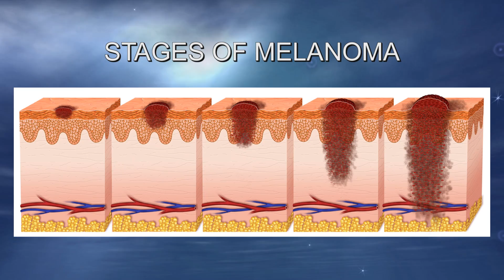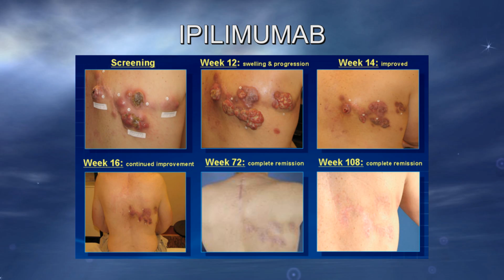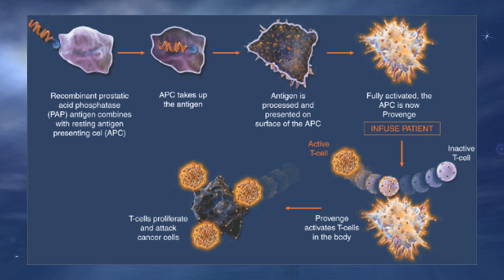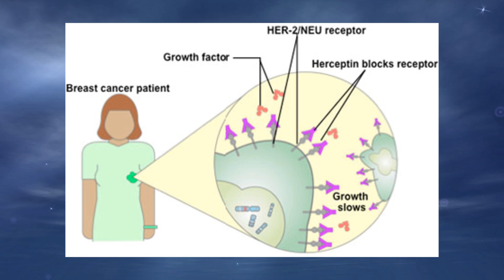Hematology and Oncology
Dr. Charles Maurer, Dr. Sudeep Menachery, Dr. Christopher Vaughn, and Dr. Timothy Cannon, discuss innovative cancer treatments.